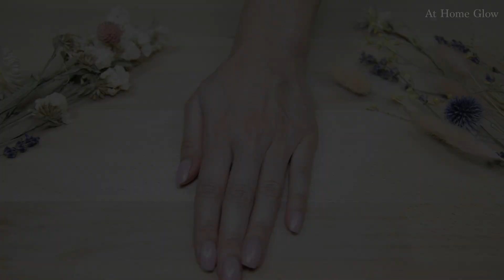Best Natural Moisturizer for Face|Home Remedies for Glowing Skin|Collagen Stimulation!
Best moisturizer for dry, oily and aging skin! These 4 homemade natural recipes, 2 creams and 2 masks, help in lighten •dark spots •minimizing pigmentation •boosting collagen formation. These recipes can be used by all skin types, but those with oily or congested skin will often benefit most, as they combat breakouts, lessen scars cause by acne, and soothe minor irritation. For those with dry, itchy and aging skin will hydrate, stop moisture loss and help with skin elasticity, giving a youthful glow. Since ancient times the main ingredients have been valued for their therapeutic and cosmetic properties. The typical use rate is once per day, in the morning or during the day, because these gel creams help •detox the skin of free radicals •help your skin fight sun damage in the summer •repairing skin from UV radiation. Your skin's shine, exfoliation, and tanning are all improved. These at-home recipes can be used for skin whitening, anti-ageing elixir •soothes acne & inflammation •brightens complexion •shrinks pores •fight acne. These natural collagen boosters help your skin fight wrinkles and fine lines •healing and regenerating proprieties, your skin will become more shine and supple. They are a must-have for your daily beauty routine. Best home remedies for oily skincare routine in the summer! Best moisturizer for dry and aging skin! Eliminate wrinkles naturally!
At Home Glow! 🍀🌞

Recipe and ingredients:

Blend the seeds from one pomegranate
Filter the juice, keep the seeds
75 ml pomegranate juice
Add 1 tablespoon Chia Seeds
Let the Chia seeds soak in the juice for 10 minutes
Cook the juice and Chia seeds for 2-3 minutes
Strain the gel through a medical gauze
You will get 1 teaspoon of pomegranate & Chia gel
Add 1 tablespoon Aloe Vera gel

Wash the pomegranate’s seeds
Put the seeds into a pan
Add 2 tablespoons Flaxseeds
Add 250 ml water
Cook the seeds for 6-7 minutes
Strain the gel through a medical gauze or cheesecloth
Add 1 tablespoon of this gel to the above-mentioned gel
Mix well the two gels
Add 1 teaspoon almond oil
Add 3 capsules vitamin E

!! Before using, make an allergy test! Apply and wait 30 minutes on a small patch of the hand's inside.
Use this pack to massage your body, face, and neck.
Apply it gently until it is absorbed by your skin.
Apply it in the mornings or during day. It is a very potent UV sun protector.
Keep it in the refrigerator for up to two weeks, in a sterilized jar.
This gel cream is very good for all skin types,
but those with dry and aging skin will benefit most.
Be sure to check with your doctor before using,
 and don't forget about the contraindications!

Recipe and ingredients for the second cream recipe:
No ALOE VERA

150ml water
Add 2 teaspoons rice
Cook it until the rice is almost cooked
Blend the rice
Strain through a medical gauze
Add 2 teaspoons of rice cream with the remaining Flaxseeds & pomegranate seeds gel
Add one capsule of vitamin E
This cream is very good for all skin types, but for those with oily and acne-prone skin
Is most beneficial.
Keep it in the refrigerator for up to one week, in a sterilized jar.

 The recipe will be saved in your profile!
👍 Please share the recipe with your friends, like it, and comment
💚Healthy recipes!  At Home Glow!
Thank you! Keep healthy!